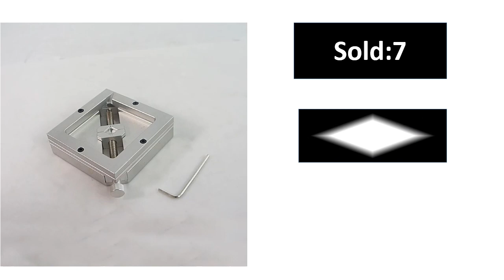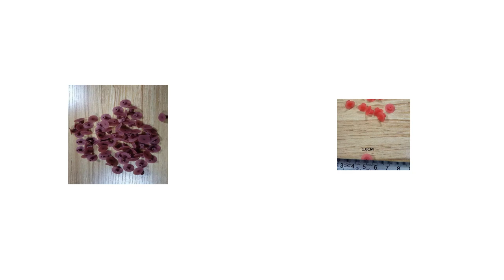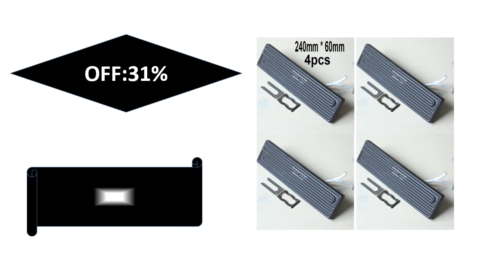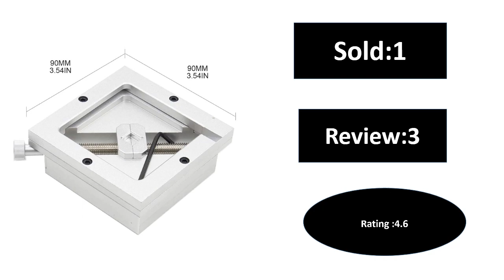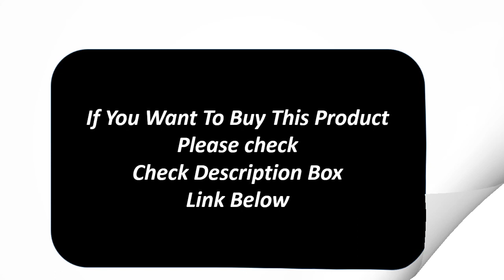Top 5 Best BGA Rework Machine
Md.Sekandar Ali

bga_rewor_machine_reviewbga rework machine